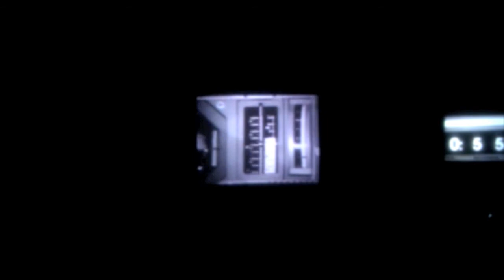NASA - Apollo 11, Mission to Moon, Neil Armstrong, 1969, Kennedy Space Center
NASA - Mission to Moon... they came in peace, and Neil Armstrong wrote History as the first human who walked on the moon! As he put his left foot down first Armstrong declared: "That's one small step for man, one giant leap for mankind." Live record, made at the Kennedy Space Center.